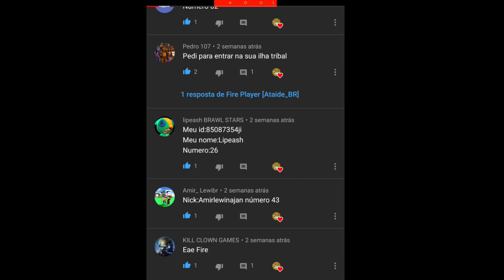Visitando ilhas dos inscritos #38 | My Singing Monsters